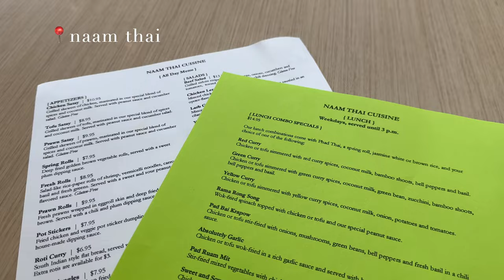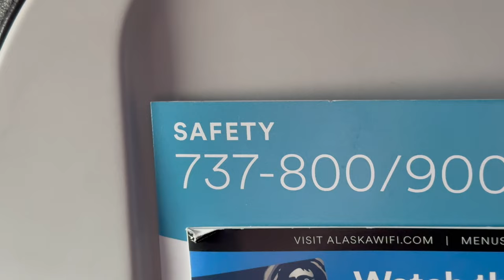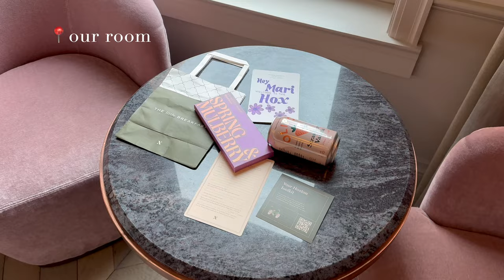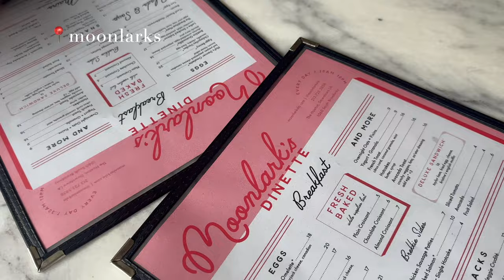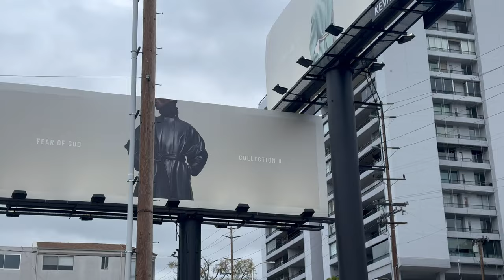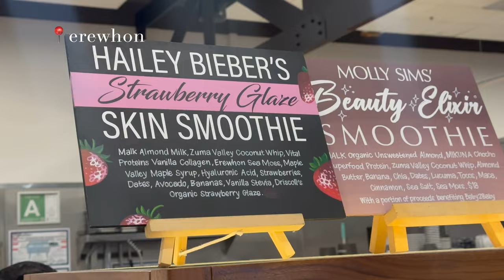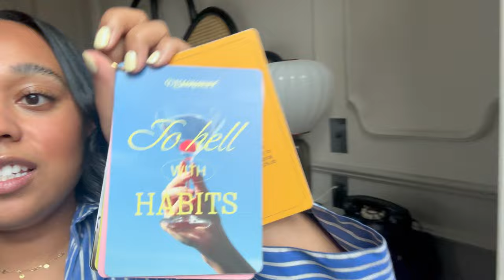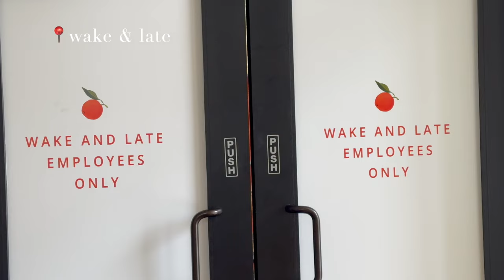travel vlog | weekend in LA 🌵🥤🍇 beverly hills, laguna beach, trying tanghulu & the hoxton hotel!